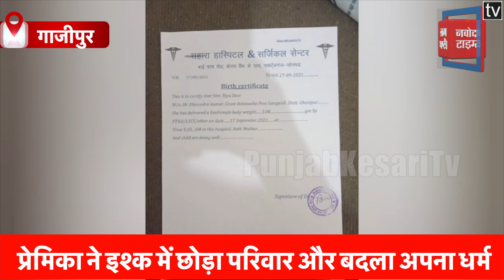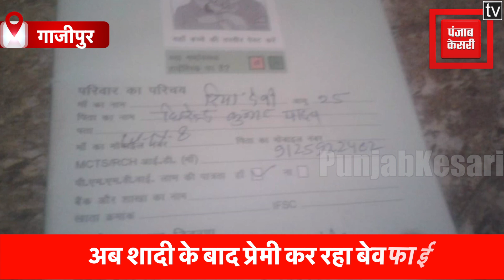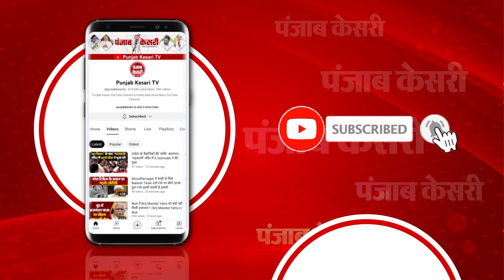प्रेमिका ने इश्क में छोड़ा परिवार और बदला अपना धर्म, अब शादी के बाद प्रेमी कर रहा बेवफाई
ज्योति मौर्या और आलोक मौर्या का मामला अभी ठंडा भी नहीं हुआ कि एक दूसरा मामला यूपी के गाजीपुर में सामने आया है….हालांकि ये उससे थोड़ा उल्टा है…दरअसल गाजीपुर के कासिमाबाद में खजुहा गांव की एक रहने वाली साजिया उर्फ रिया यादव ने अपने अधिकारी पति पर उसे छोड़ने का आरोप लगाया है...उसने बताया कि जब उसका पति नौकरी की तैयारी कर रहा था तो उसने एनजीओ और स्कूल में काम करके उसे पैसे देकर पढ़ाया और उसकी मदद की...लेकिन उसके पति ने अब धोखा दे दिया...यहां तक कि जब उसका मकान बन रहा था और उसके छत की ढलाई में पैसा कम पड़ा तब भी उसने मदद किया था...वही गाजीपुर के पुलिस ऑफिस में गोद में एक बच्ची को लेकर घूम रहे यह महिला शाजिया उर्फ रिया यादव है...जो साल 2017 में पड़ोस में ही रहने वाले धीरेंद्र यादव से मोहब्बत करती थी. डुमरांव उर्फ भटवलिया की साजिद उर्फ रिया यादव पत्नी धीरेंद्र कुमार यादव ने पुलिस अधीक्षक को प्रार्थना पत्र देकर गुहार लगाई है...उसने बताया है कि धीरेंद्र कुमार यादव से 15 नवंबर 2017 को मऊ के वनदेवी मंदिर में हिंदू रीति-रिवाज के अनुसार उसका विवाह हुआ...वह एनजीओ में काम करके पांच हजार रुपए महीना कमाती थी और प्राइवेट विद्यालय में 2500 रुपये मासिक पर कार्य करती थी...धीरेंद्र की पढ़ाई में कोई बाधा ना आए इसलिए उसने कई बार पैसा भेजा...इसी बीच वर्ष 2019 में धीरेंद्र सिंचाई विभाग में जेई बन गया...साल 2021 में मिर्जापुर सिंचाई खंड-6 में अवर अभियंता के पद पर नियुक्त हुए...यहां वह अपनी सास के साथ किराए के मकान में रहती थी...17 सितंबर 2021 को उसने एक बेटी को जन्‍म दिया... सब कुछ ठीक-ठाक चल रहा था...लेकिन उसके बाद रिया यादव ने अपने अधिकारी पति पर उसे छोड़ने का आरोप लगाया है